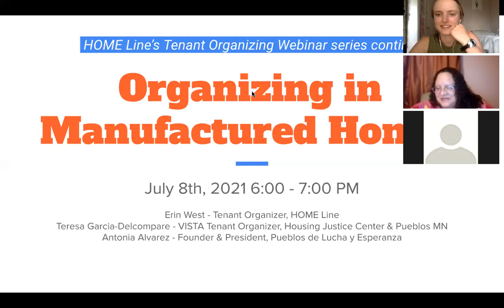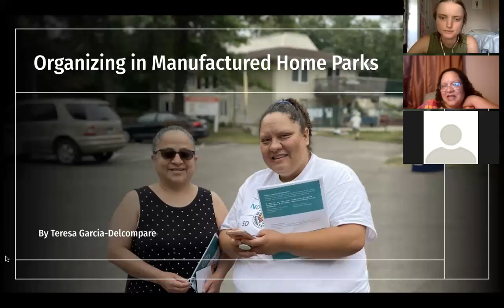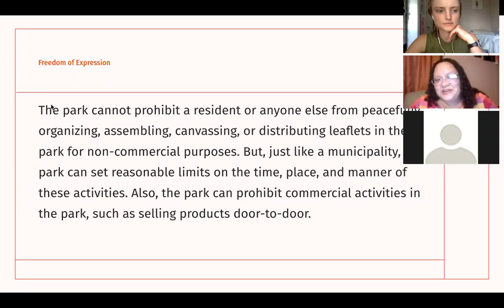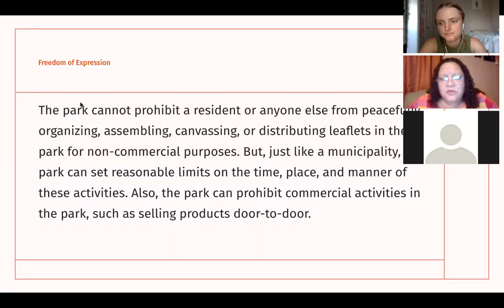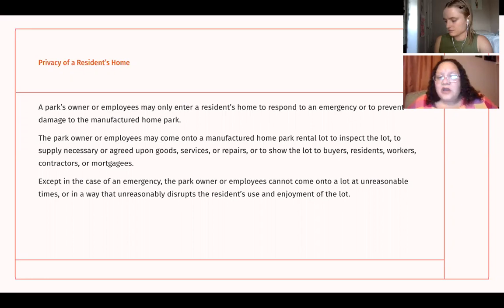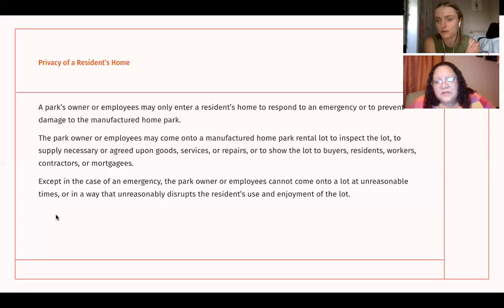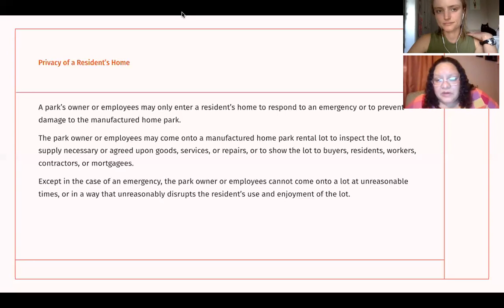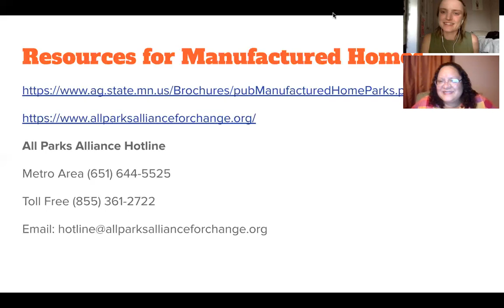7/8/21 HOME Line Tenant Organizing webinar: Organizing in Manufactured Homes